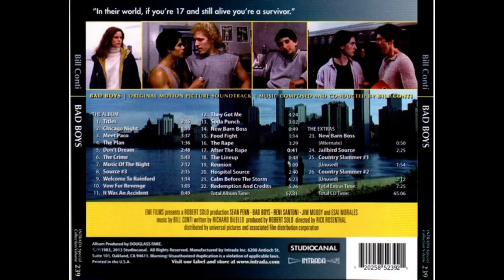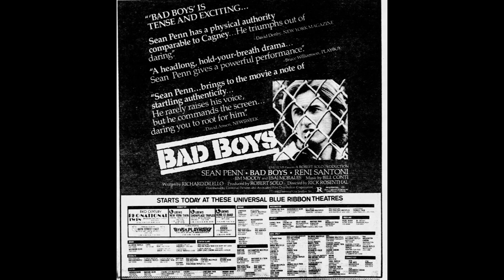Titles From Bad Boys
Titles from Bad Boys Score (CD Out of Print)

Bad Boys is a 1983 American coming-of-age[2] crime drama film set in a juvenile detention center, starring Sean Penn, Esai Morales, and Clancy Brown, Alan Ruck and Ally Sheedy in their film debuts. The film is directed by Rick Rosenthal. The original music score was composed by Bill Conti.